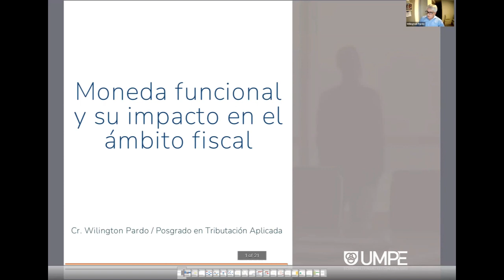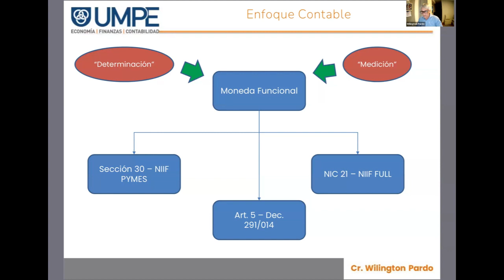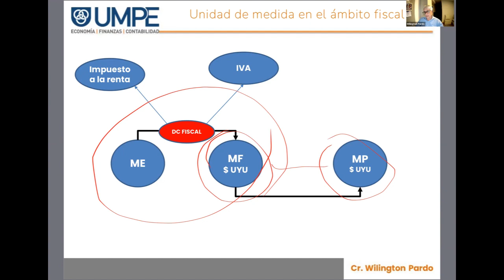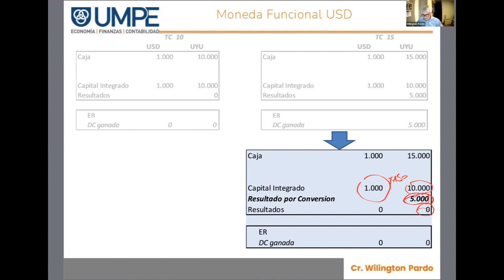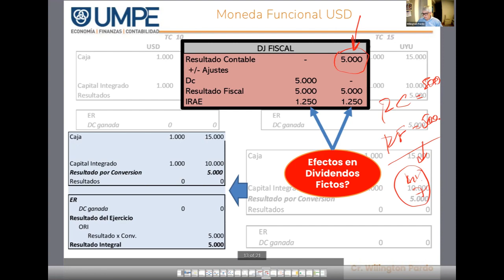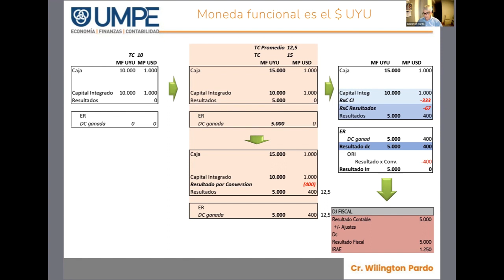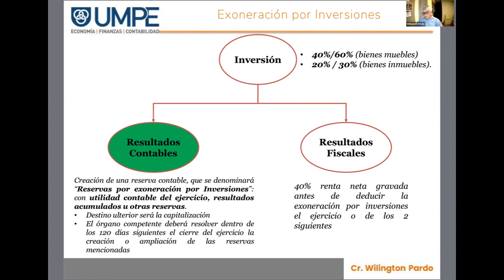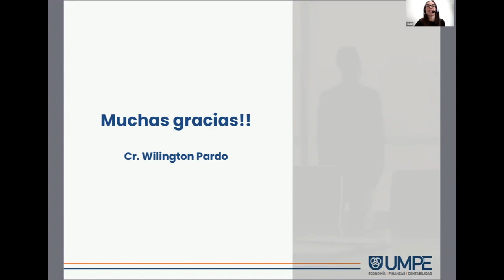La moneda funcional: sus efectos en el ámbito tributario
Postgrado de Tributación Aplicada
Expositor: Cr. Wilington Pardo.